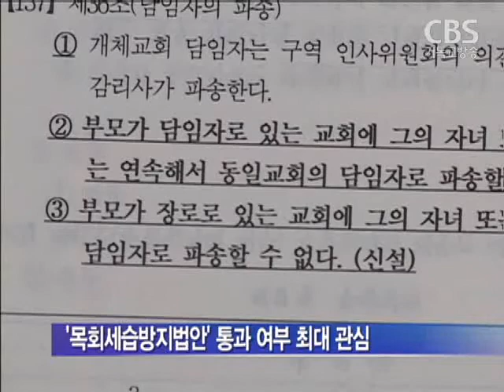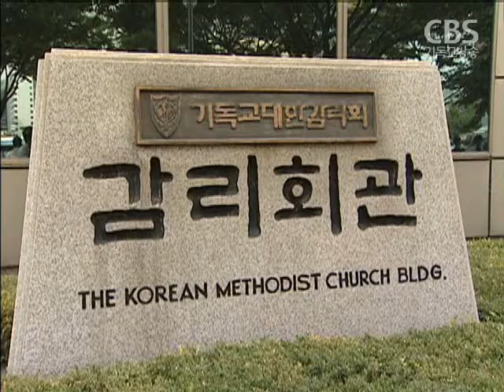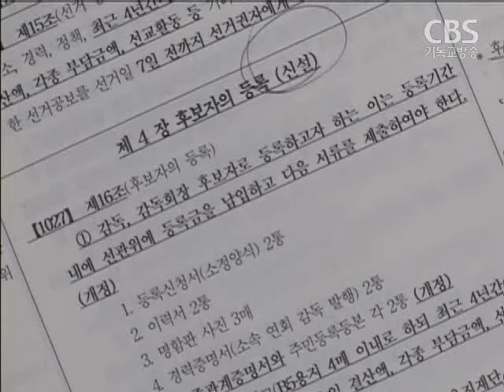목회세습방지법 통과될까